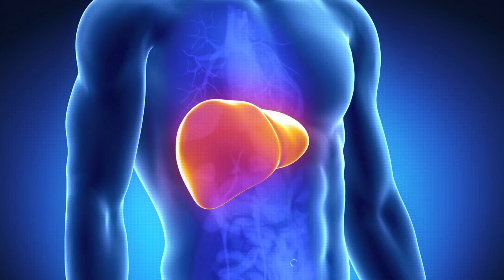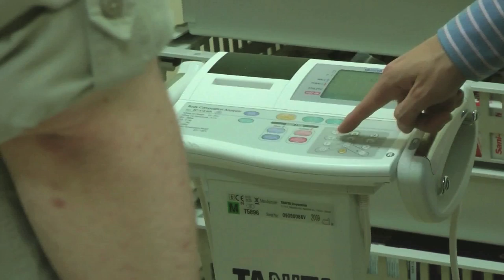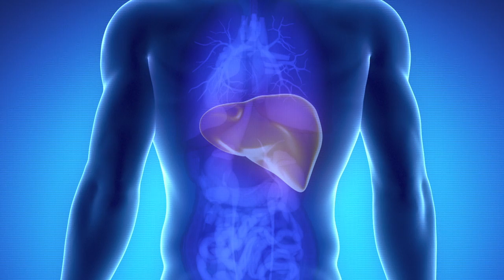Liver Disease and Liver Research: What Does the Future Offer?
An insight into research being undertaken by the National Institute for Health Research Birmingham Liver Biomedical Research Unit at the University of Birmingham and Queen Elizabeth Hospital.
Filmed and edited by the Educational Technology Team, College of Medical and Dental Sciences.